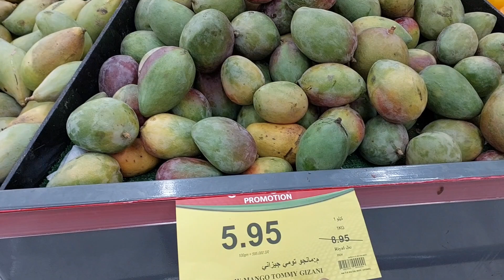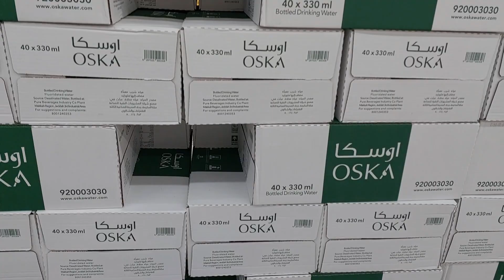💥before Friday fish biryani eating in hotel